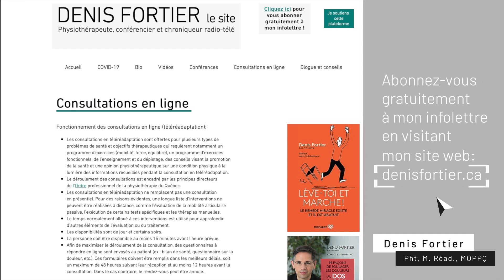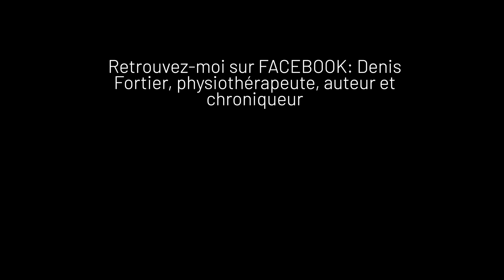Comment contrôler l'asthme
L' asthme est une des maladies chroniques les plus fréquentes. Or, il existe des exercices faciles à faire qui vous permettent de préserver la santé de votre système respiratoire, la mobilité de votre cage thoracique ainsi que la force de vos muscles. Vous y trouverez également plus de conseils et d'explications pour vivre mieux avec l'asthme; un abc qui vous serait utile, je l'espère.

Je vous présente dans ma vidéo quelques-uns de ces exercices à faire dans un contexte d' asthme.

Bon visionnement!

MES LIVRES AU CANADA:

MES LIVRES EN EUROPE ET EN AFRIQUE:
Vous les trouverez en version papier et ebook à la Librairie du Québec (Paris). En personne ou sur leur site web.